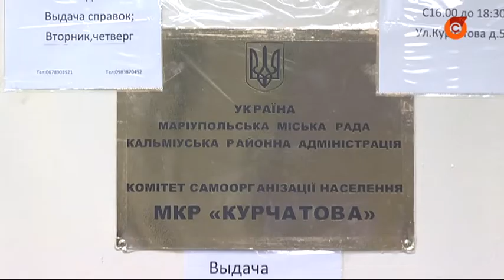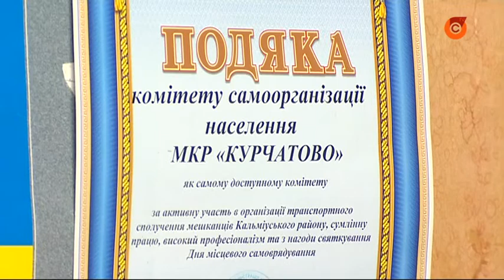Хотите изменить свой микрорайон - обратитесь к депутату